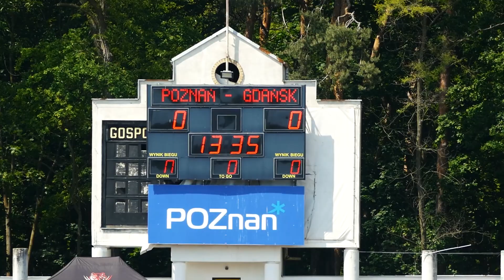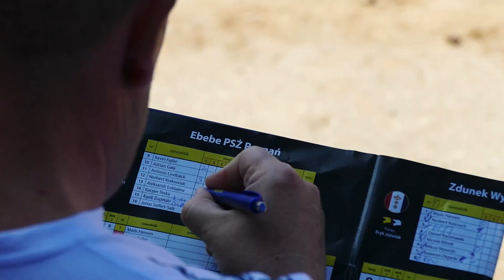ebebe PSŻ Poznań - Zdunek Wybrzeże Gdańsk 28.05.2023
Skrót meczu 7. kolejki 1. Ligi Żużlowej 2023.